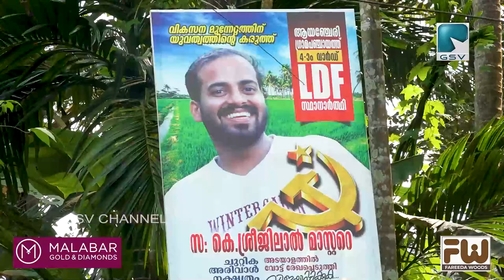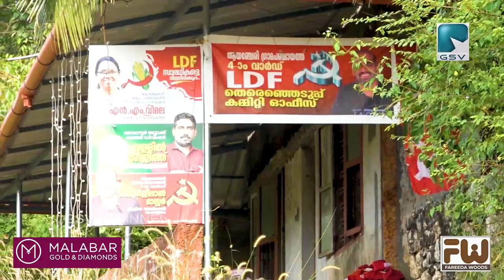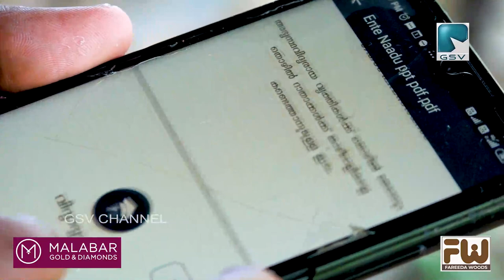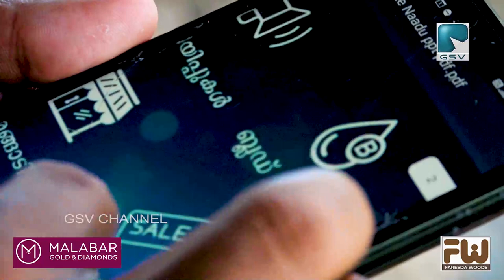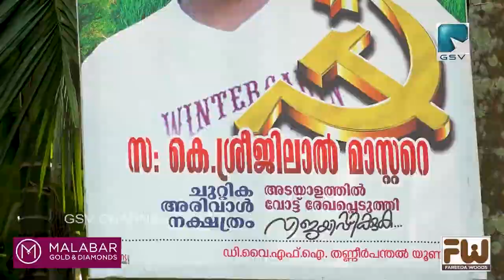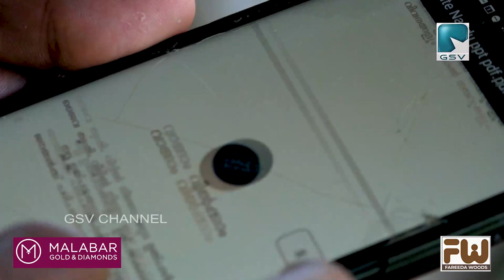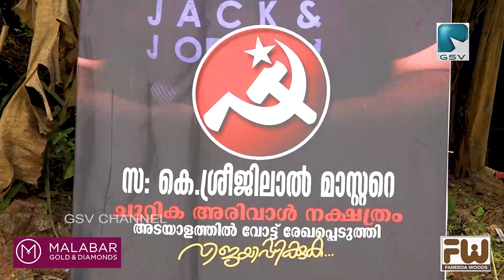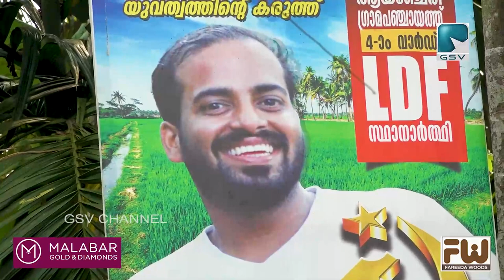ഹൈടെക് വികസന കാഴ്ചപ്പാടുകൾ അവതരിപ്പിച്ച് തണ്ണീർപ്പന്തൽ വാർഡിലെ LDF സ്ഥാനാർത്ഥി ശ്രീജിലാൽ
ഹൈടെക് വികസന കാഴ്ചപ്പാടുകൾ ജനങ്ങൾക്ക് മുന്നിൽ അവതരിപ്പിച്ച് തണ്ണീർപ്പന്തൽ നാലാം വാർഡിലെ LDF സ്ഥാനാർത്ഥി ശ്രീജിലാൽ